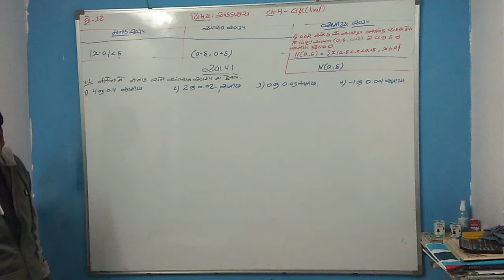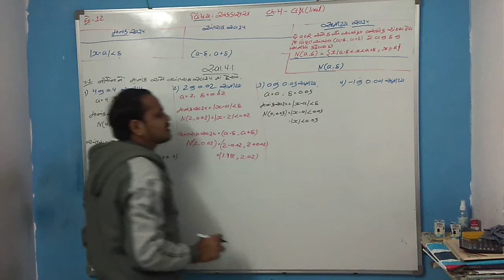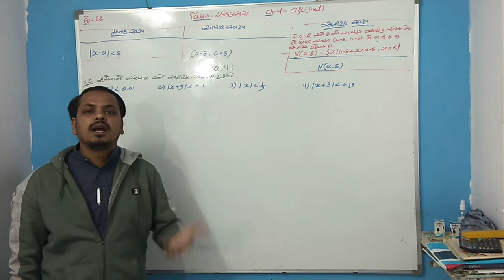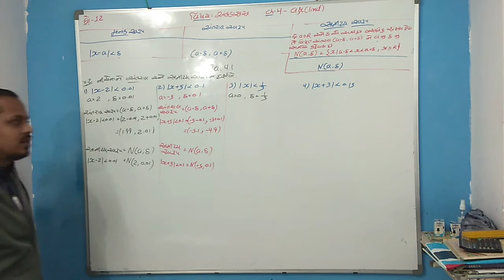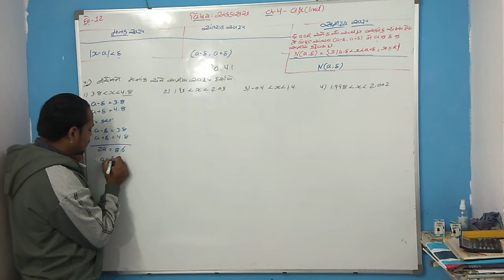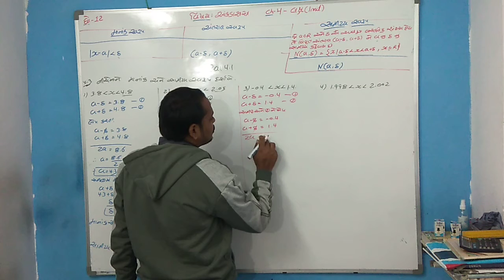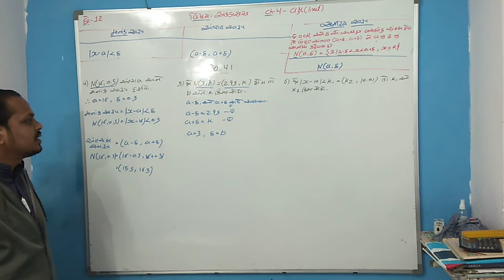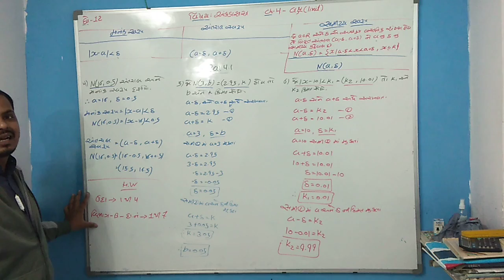std 12 stat ch 4 part 2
stat